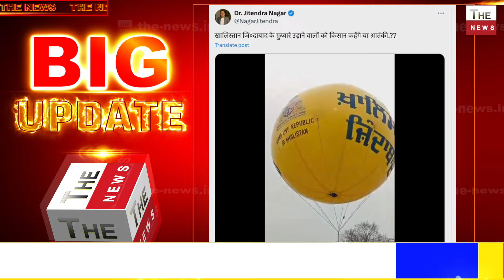किसान आंदोलन में खालिस्तान जिंदाबाद के नारे लिखे वाले गुब्बारे फर्जी Farmers Protest का खौफनाक सच